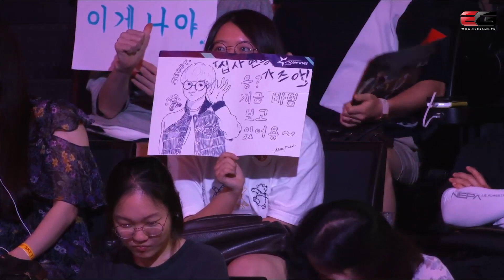[LCK 2019] SKT vs GRF Game 3 Highlights | Faker Leblanc hiển linh, Dream Team kéo dãi chuỗi bất bại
If any owners has an issue with any of the uploads please get in contact  and it will be deleted immediately. Thank you for your cooperation.

Nếu có bất cứ vấn đề liên quan đến bản quyền nội dung, hình ảnh... các bạn vui lòng liên lạc mình theo địa chỉ  để giải quyết nhé. Mình sẽ cùng nhau làm việc nhanh và trên tinh thần hợp tác nhất có thể ^_^